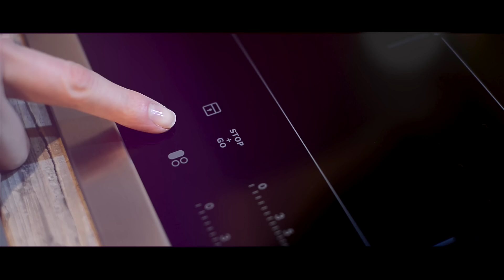Käsekuchendessert im Glas mit dem Thermomix TM5 | elegant-kochen.de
*Eure Ergebnisse*

Wenn Du Deine Ergebnisse mit mir teilen möchtest, verlinke mich einfach auf Instagram @elegantkochen oder Teile deine Köstlichkeiten mit dem Hashtag

► Cake Pop Maker
► AEG Perfect Mix Smoothie-Maker + Zusatzbecher
► AEG Ultramix Küchenmaschine
► Kaiser Muffinform
► Küchenprofi Löffelablage
► WMF Apfelteiler
► Zwilling Messerblock
► Outdoorchef GOURMET CHECK Kerntemperaturmesser
► Silikon Backform Riesen-Cupcake

*Genutztes Equipment (Technik)*

► Zweite Kamera

** Link zu einer Produktempfehlung - Natürlich empfehle ich Dir nur Produkte, welche ich selbst gekauft habe und ebenfalls gerne verwende. Wenn Du über einen dieser Links etwas kaufst, bekomme ich eine kleine Provision. Ich würde mich freuen, wenn Du auf diese Art meinen Kanal unterstützt. Natürlich werden die Produkte dabei für Dich keinen Cent teurer!

*Newsletter*

Damit Du kein Rezept mehr verpasst, kannst Du dich gerne für meinen Newsletter anmelden. Die Anmeldung ist natürlich kostenlos und du bekommst einmal im Monat neue Rezepte, Hintergrundinfos und Neuigkeiten rund um elegant-kochen.de ganz unkompliziert per E-Mail. Und natürlich ganz ohne Werbung!

Verbesserungsvorschläge? Rezeptwünsche? Kritik? Oder einfach nur ein Hallo?
Jederzeit gerne per Mail oder unter diesem Video als Kommentar!